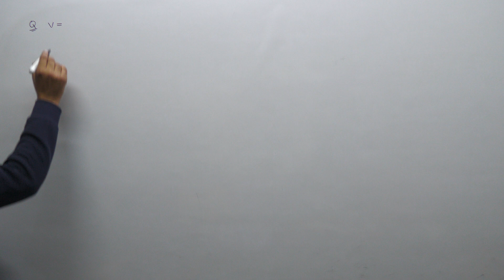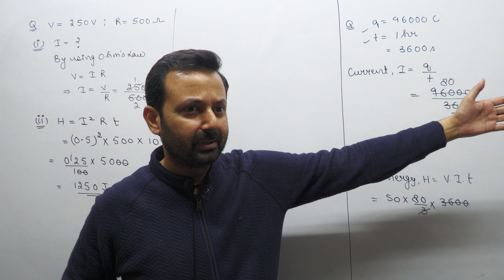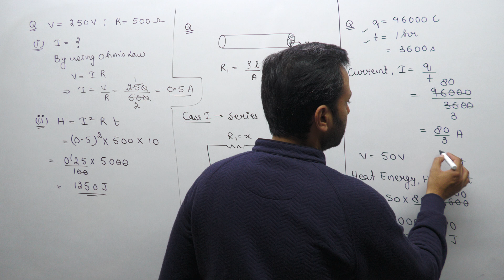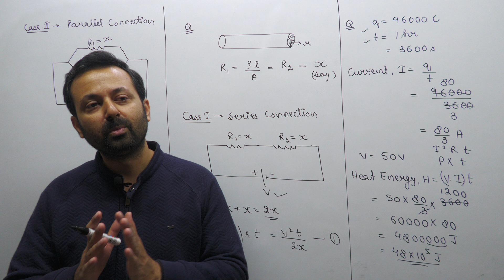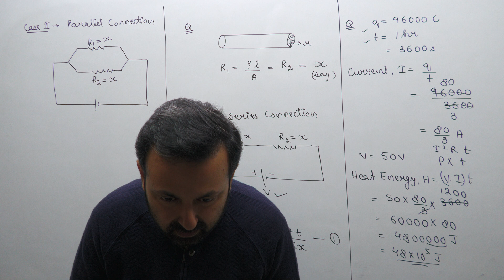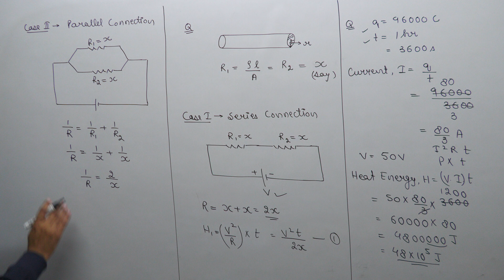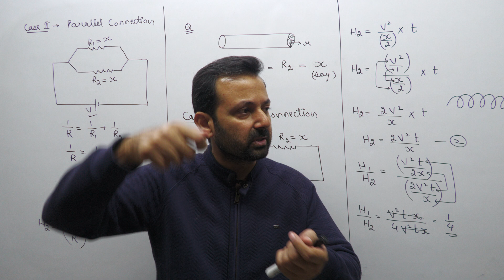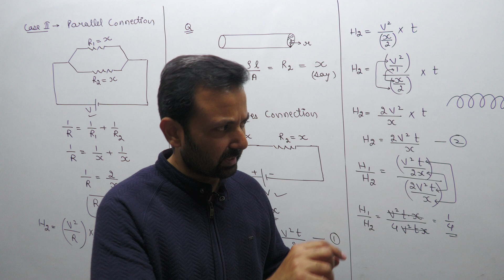Class XA and XB 6th Dec, 22 (Electricity)